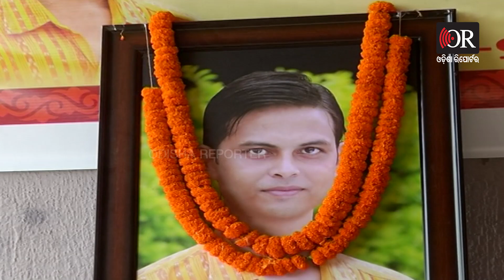ତୁମକୁ ଭୁଲି ହେଉନି ଅରିନ୍ଦମ... | Odisha Reporter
ସ୍ୱାମୀଙ୍କୁ ଖୋଜୁଛି ପତ୍ନୀଙ୍କ ଆଖି। ଆଖିରେ ଆଖିଏ ଲୁହ, ଛାତିରେ ଛାତିଏ ଲୁହ। ଚାହୁଁ ଚାହୁଁ ବର୍ଷେ ପୁରିଗଲା। କେଉଁ ଅଜଣା ରାଇଜର ଅତିଥି ହୋଇ ଚାଲିଗଲେ ସ୍ୱାମୀ। ପୁରୁଣା ସ୍ମୃତିକୁ ମନେ ପକାଇ ସ୍ୱାମୀଙ୍କୁ ଝୁରୁଛନ୍ତି ପତ୍ନୀ।